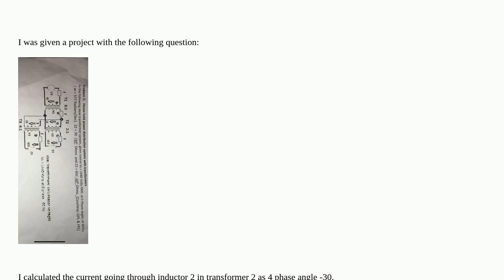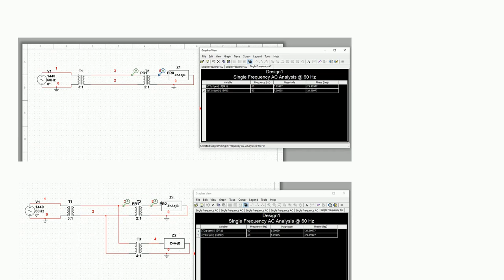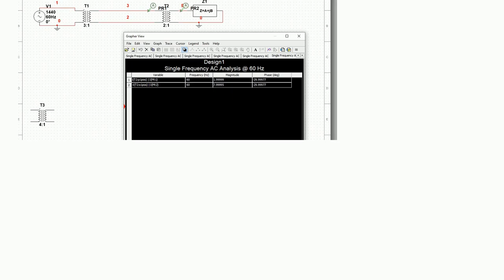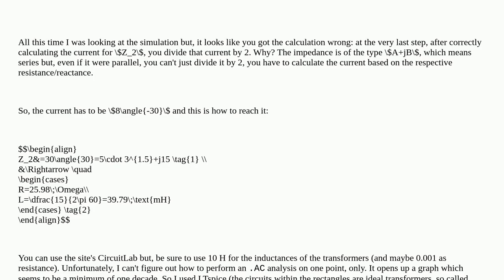Multisim results not matching handwritten results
A special thanks goes out to the community

  transformer inductor circuit-analysis multisim